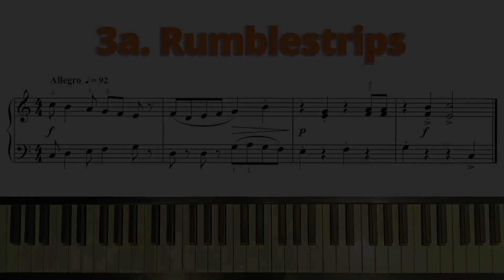3a. Rumblestrips | Trinity Grade 2 Exercises | Latest Syllabus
🗳 Even the smallest of donations can help keep this channel running. Thank you!